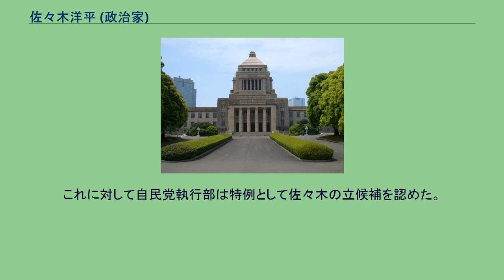佐々木洋平 (政治家)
佐々木 洋平（ささき ようへい、1942年3月2日 ‐ ）は、日本の元政治家。
衆議院議員（1期）、岩手県議会議員を歴任。
大日本猟友会会長。
岩手県西磐井郡花泉町（現一関市）出身。
東京農業大学を卒業後、農業に従事していたが、1979年に岩手県議会議員に当選、4期務める。
1996年の衆議院議員選挙に岩手3区から、新進党公認で立候補し自民党の志賀節を破り、当選。
その後、小沢一郎の側近として行動し新進党の解党により自由党に所属する。
第42回衆議院議員総選挙の自由党公認候補に決定していたが2000年（平成12年）4月5日の首班指名選挙を欠席し、小沢への投票を回避する。
解散前になると公認を取り消され保守党に移るが、自民党は既に志賀節を公認していた。
得票も前回と比べて8割も減らし、佐々木に代わり自由党公認候補となった新人黄川田徹、元職中村力、元職志賀に次ぐ4位で敗れた。
2013年の第23回参議院議員通常選挙で自民党から比例区に立候補することが決まったが、佐々木は70歳を超えていたため、公認決定に際し自民党青年局長の小泉進次郎が「比例候補者の70歳定年制に反する」として異議を申し立てた。
これに対して自民党執行部は特例として佐々木の立候補を認めた。
選挙は落選した。